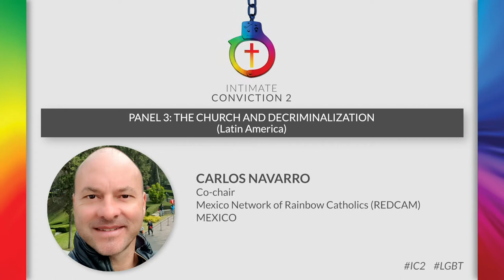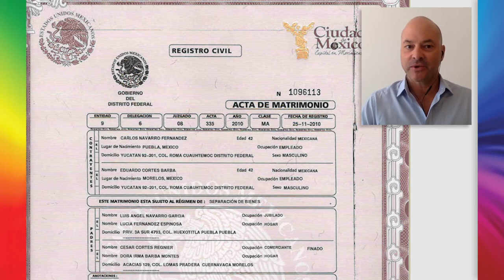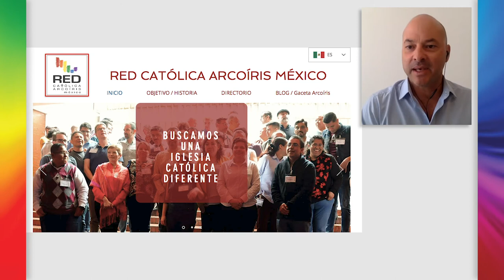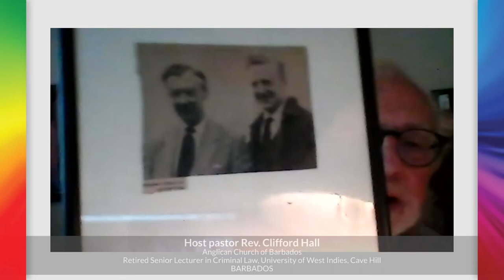IC2-16 P3-2 Carlos Navarro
INTIMATE CONVICTION 2 online conference
Panel 3: The Church and Decriminalization – Latin America
Presentation 2

Carlos Navarro
Co-chair
Mexico Network of Rainbow Catholics (REDCAM)
MEXICO

and host pastor

Rev. Clifford Hall
Anglican Church of Barbados
Retired Senior Lecturer in Criminal Law, University of West Indies, Cave Hill
BARBADOS

“INTIMATE CONVICTION 2: Continuing the Decriminalization Dialogue”
A 3-day online conference, convened as a Zoom webinar, 25 - 27 November 2020

Laws that criminalize consensual same-sex intimacy still exist in more than sixty countries across the globe — and in most instances these laws are sustained by Church doctrine. The first Intimate Conviction conference in 2017 brought together many voices from across the globe to discuss the role of the church in maintaining these anti-sodomy statutes and to make recommendations on how to achieve righteous justice.

Our second INTIMATE CONVICTION conference will continue the discussion that was begun in 2017, with a specific focus on the Global South. This virtual event assesses the progress that has been made and looks at what more needs to be done to ensure that same-sex intimacy is justly decriminalized.